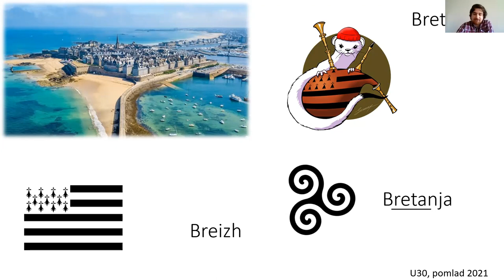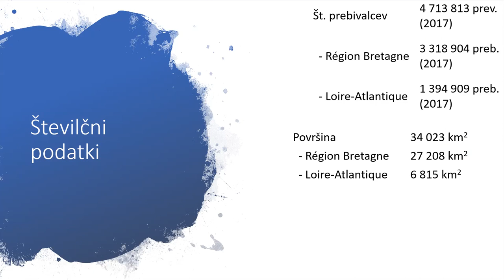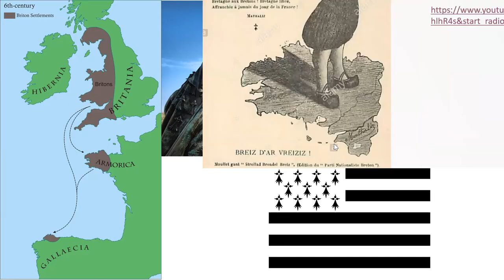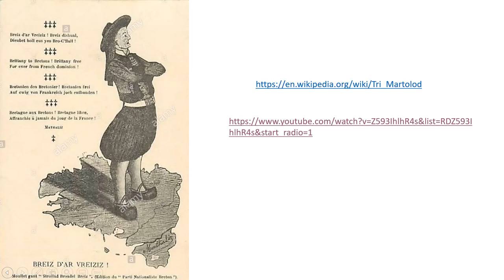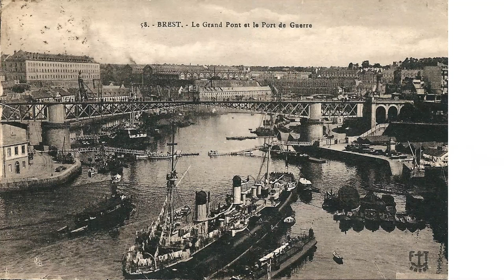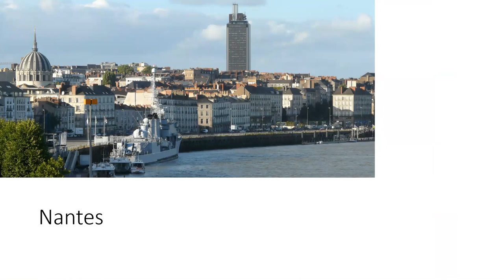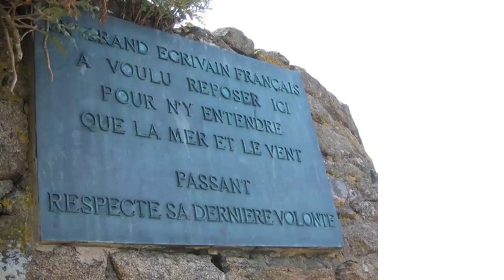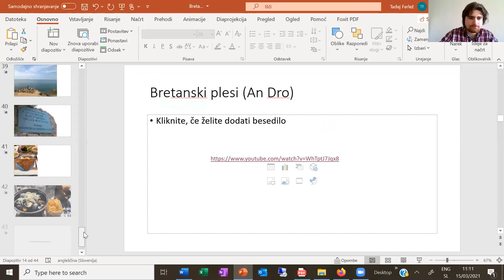Bretanja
Zgodovinsko-potopisno predavanje Urha Ferleža.